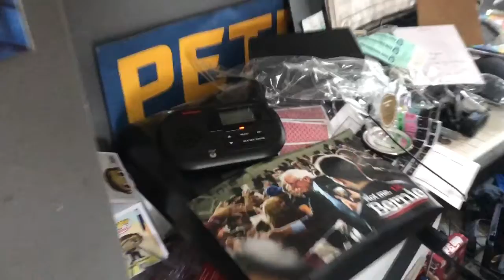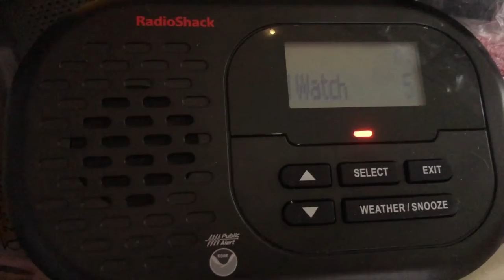High Wind Watch! (RARE!!!) (EAS #43)